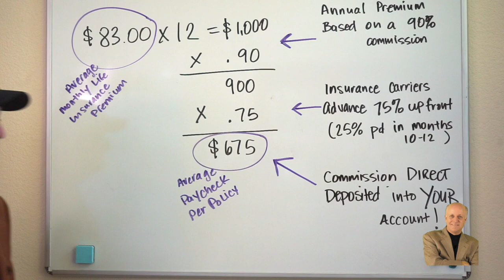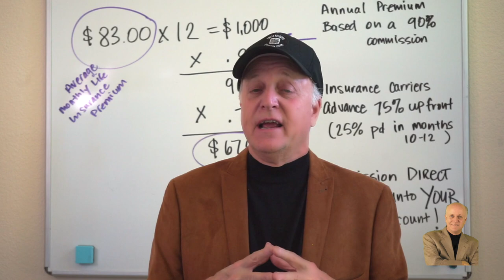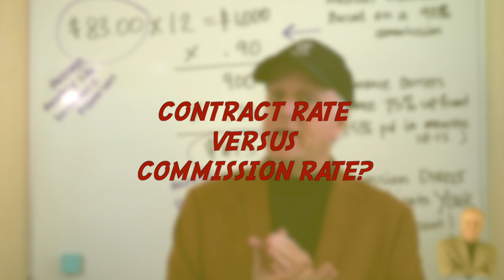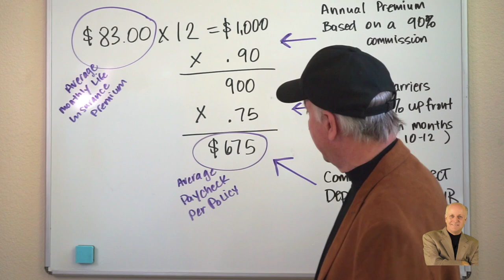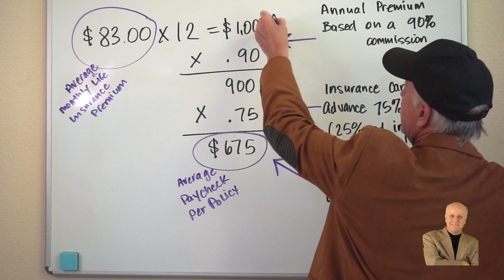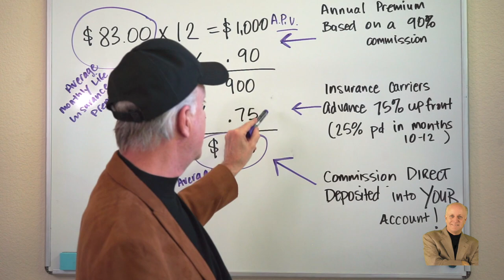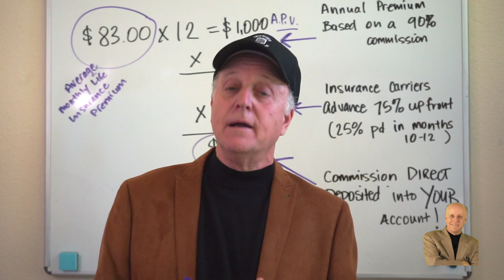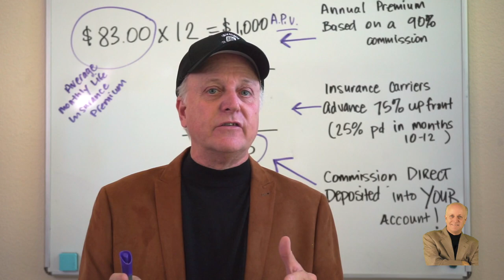Make Money 3 ways with Mortgage Protection Final Expense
IMO’s Scams?